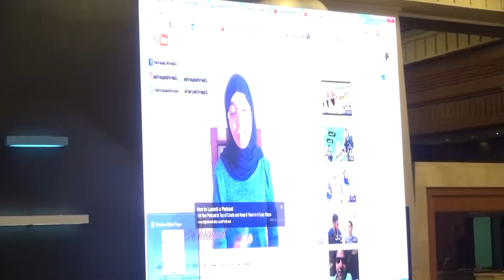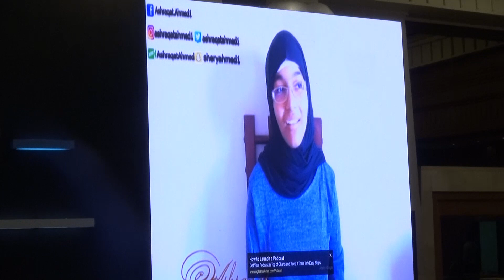أمير و هبه و أشرقت | في دائرة نقاش إيهاب عرفان | القمة العربية للتسويق بالعمولة 2016